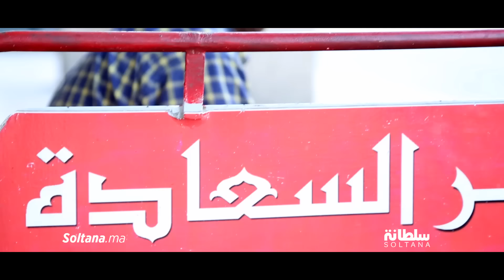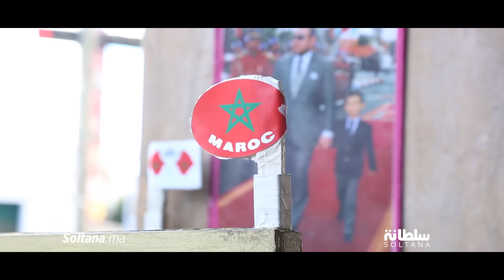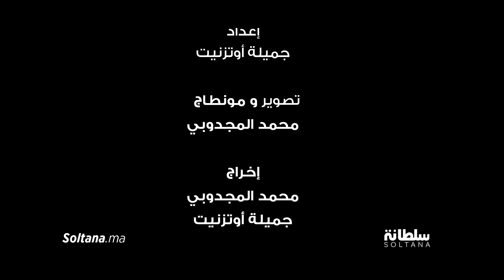ميلود "السيرور" يعيش السعادة بعد رحيل زوجته ويفتخر بمهنته